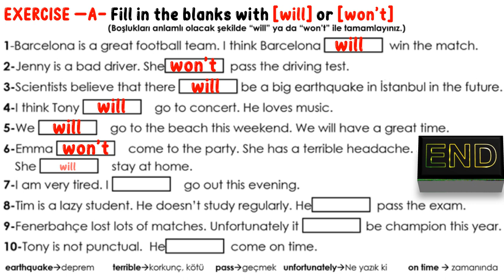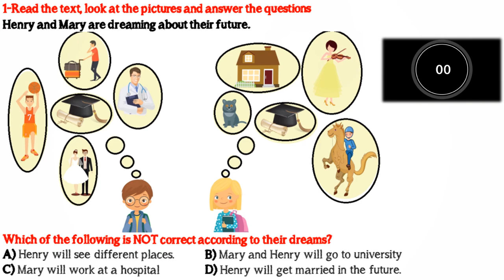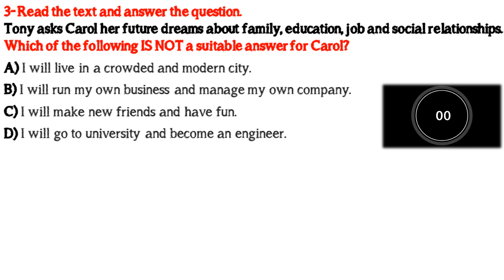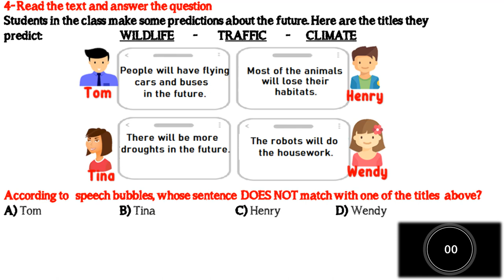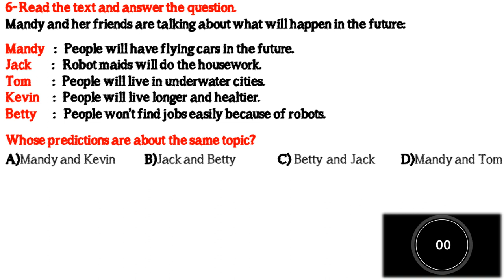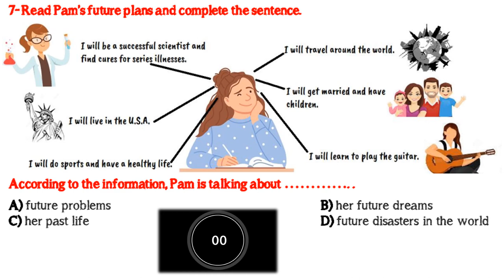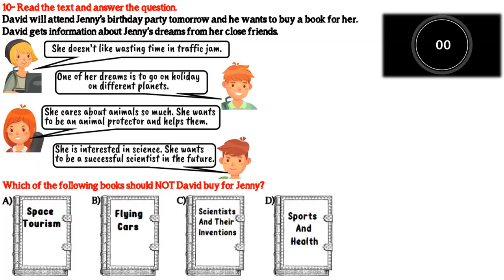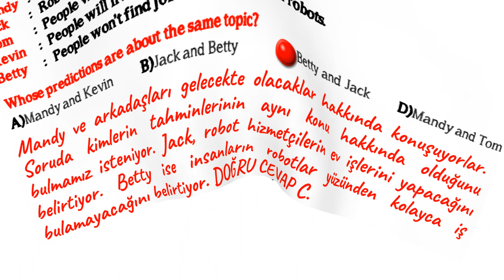7. SINIF İNGİLİZCE DERSİ 7. ÜNİTE DREAMS - GENEL TEKRAR ALIŞTIRMALARI & DENEME SINAVI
7. SINIF İNGİLİZCE DERSİ 7. ÜNİTE DREAMS - GENEL TEKRAR ALIŞTIRMALARI & DENEME SINAVI